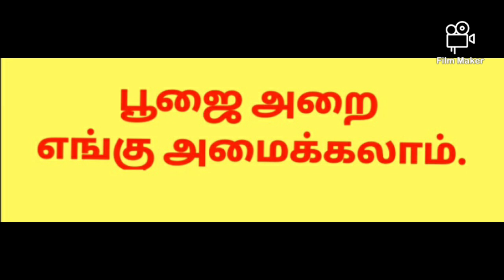பூஜை அறை எங்கு அமைக்கலாம்